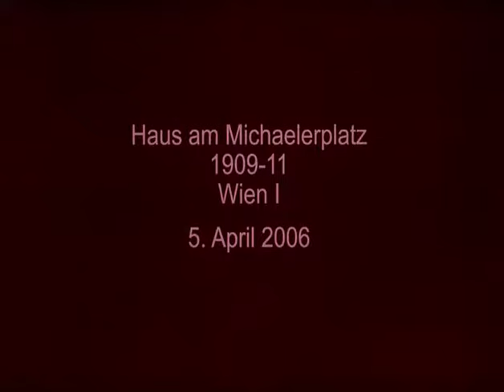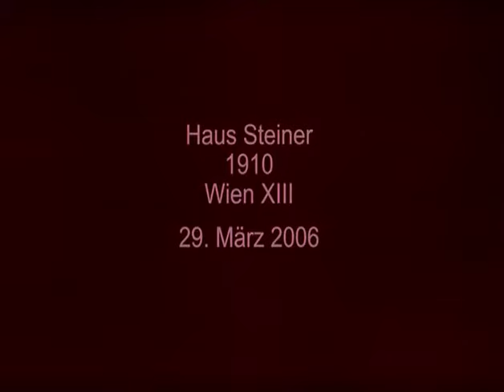Adolf Loos - Häuser/Houses - 04 - Haus am Michaelerplatz